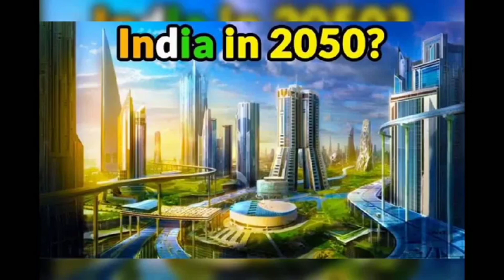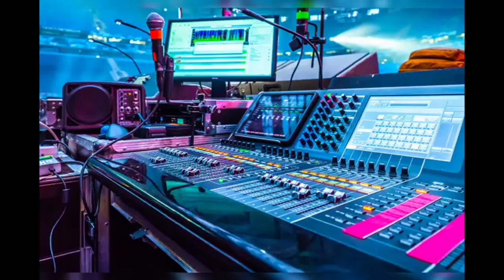भारत 🇮🇳के 10 सबसे बड़े मेगा प्रोजेक्ट 2050 तक ||INDIA FUTURE PROJECT 2050|| 😮😮🇮🇳fact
@MrBeast @mrindianhackershorts @DesiMusicFactoryYT @FactTechz @stubbornfacts @SETIndia @tseries india in 2050
india in 2050 drawing
india in 2050 essay in english
india in 2050 reaction
india in 2050 funny video
india in 2050 movie scene in hindi
india in 2050 in hindi
india in 2050 in telugu
india in 2050 poster making
india in 2050 discovery
india in 2050 pakistani reaction
india in 2050 ai
india in 2050 article
india after 2050
india at 2050
india in 2050 vs all
facts about india in 2050
india and china in 2050
india and pakistan in 2050
india after 2050 essay in telugu
india after 2050 speech in english
america vs india in 2050
air india 2050
india in 2050 by vivek bindra